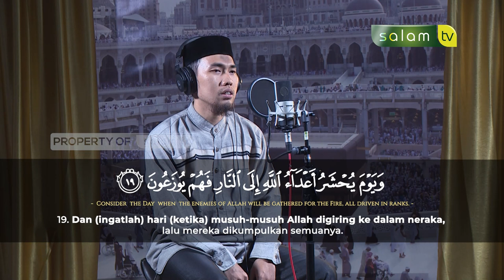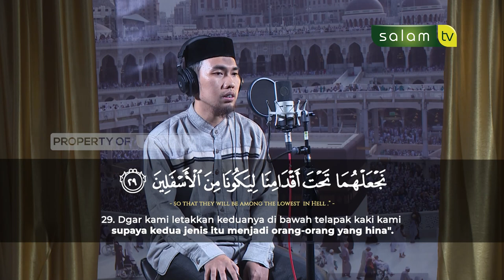سورة فصلت Surah Al Fushillat 19 - 29 / Albahroyni